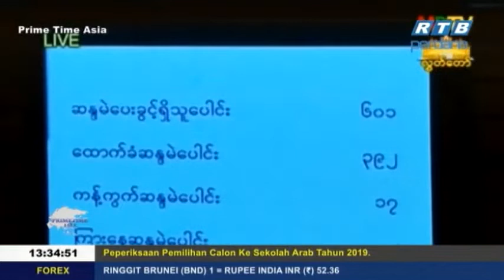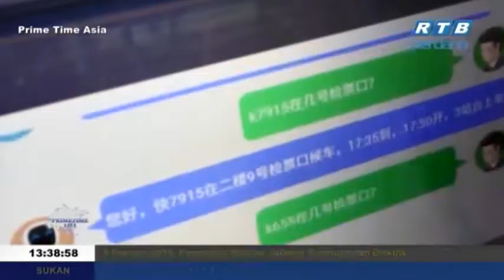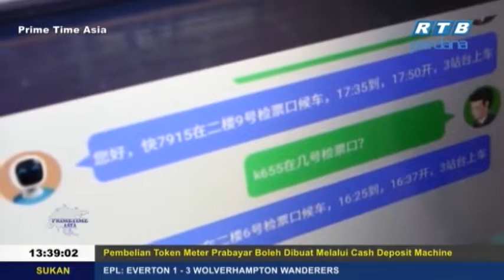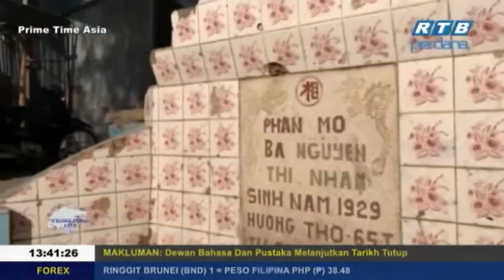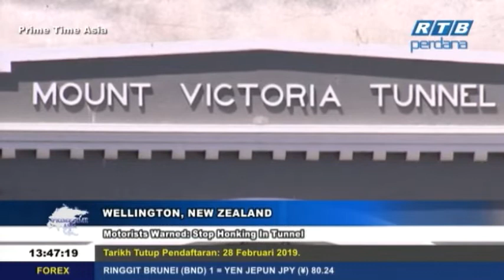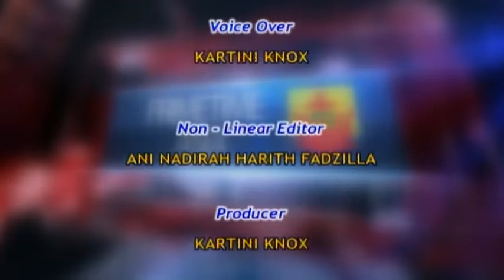Primetime Asia, 03 February 2019